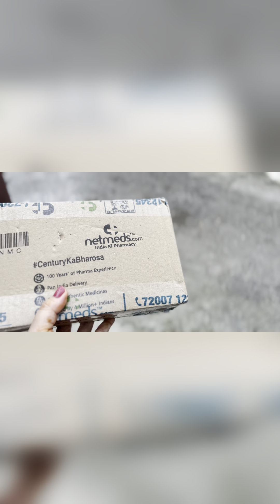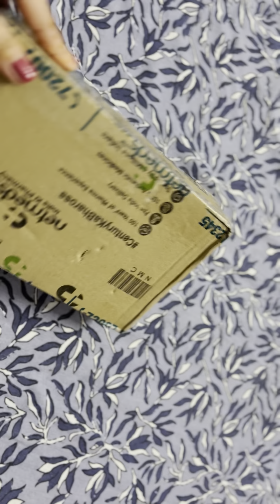Ap b kar sakte hai aese terrace gardening